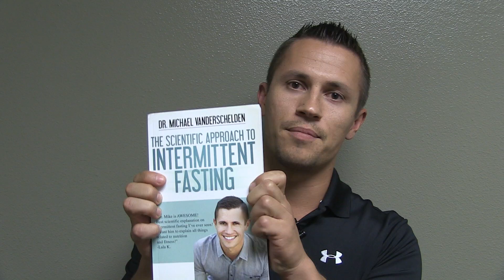The Scientific Approach to Intermittent Fasting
Intermittent fasting is a phenomenon that is currently one of the world’s most popular health and fitness trends. It involves alternating cycles of fasting and eating, instead of eating all hours during the day. It isn’t a diet, but rather an eating pattern.

For more information on fasting and keto, check out my book